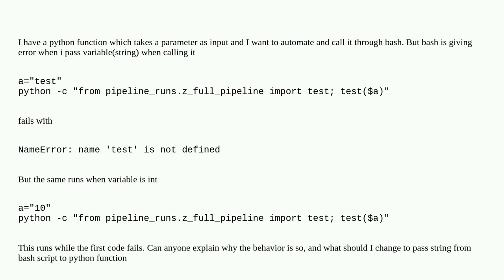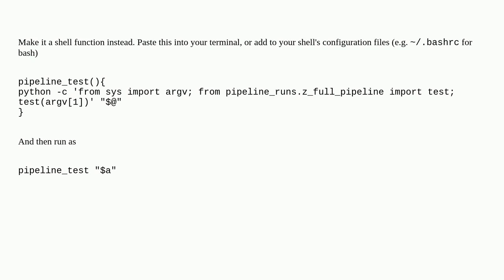Unix: How to pass string from bash to python function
How to pass string from bash to python function

A special thanks goes out to the awesome community

  scripting python3 ssh